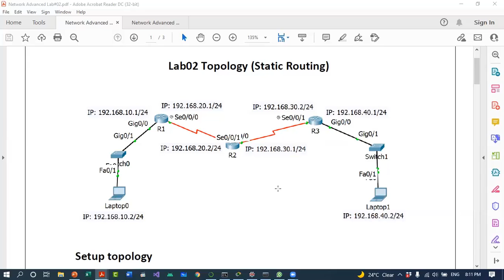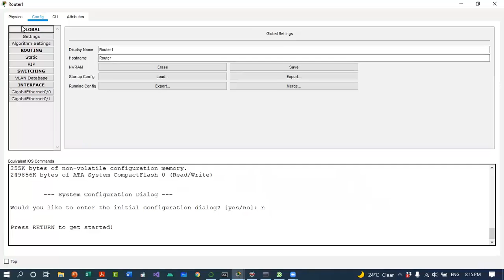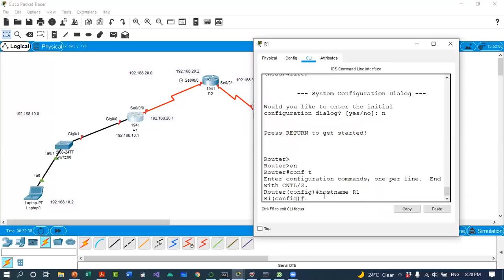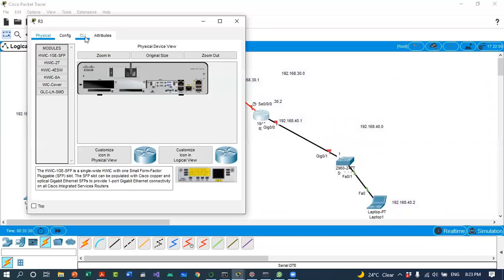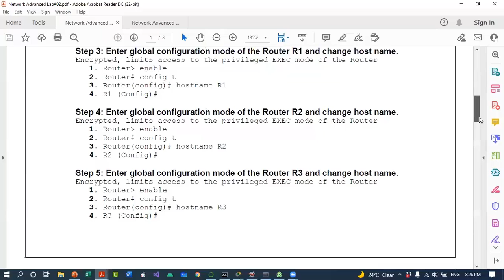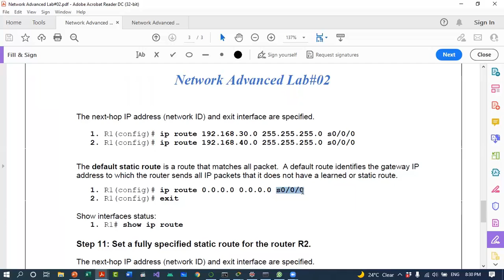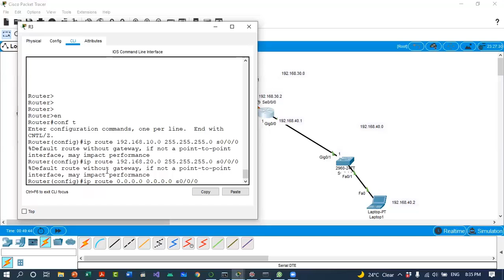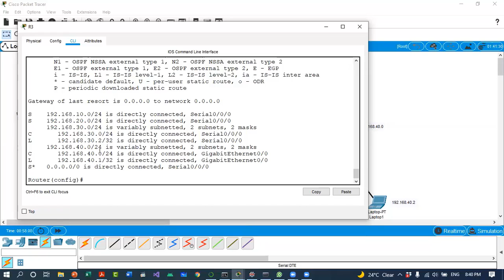Static Routing in CCNA شرح